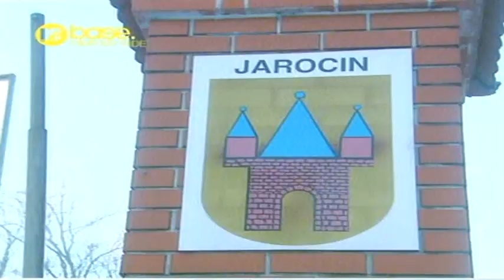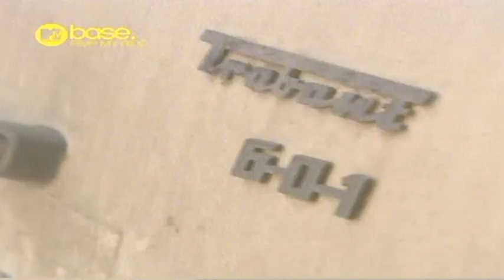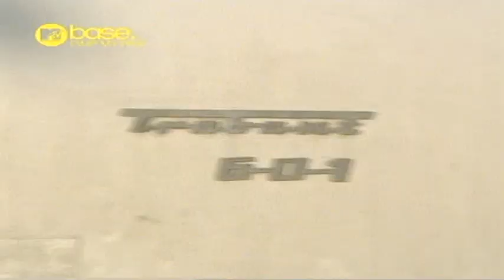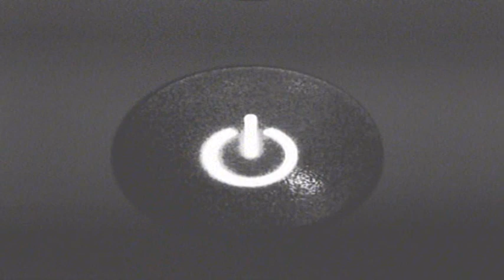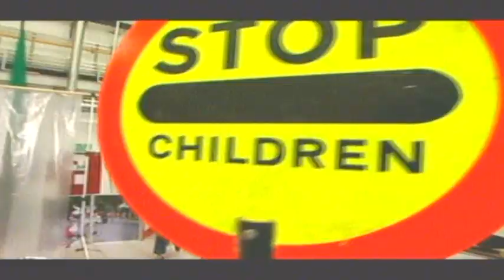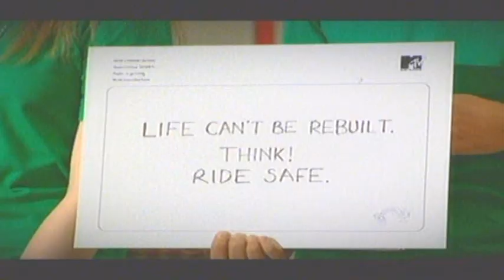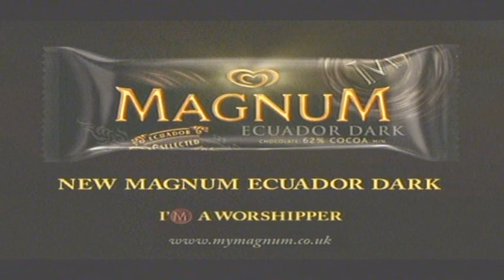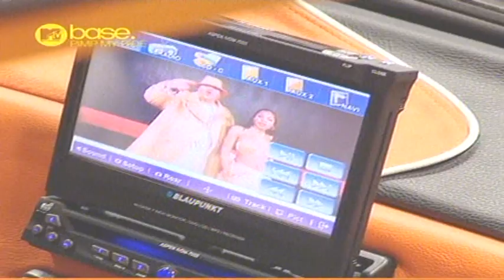Pimp My Ride in Poland (original version)